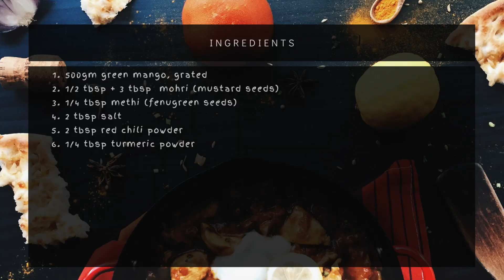Green Mangoes Takku | कच्या आंब्यांच तक्कु | Authentic Mahrashtrian Pickle | Indian Recipe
Do comment and let me know what other recipes you want to see.

Ingredients for this recipe:
- 500gm green mango, grated
-  1/2 tbsp + 3 tbsp  mohri (mustard seeds)
-  1/4 tbsp methi (fenugreen seeds)
-  2 tbsp salt
-  2 tbsp red chili powder
-  1/4 tbsp turmeric powder